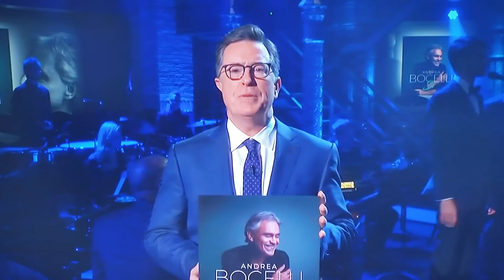Andrea and Mateo Bocelli.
Colbert Show. Singing from the new skbum: , "Sí"